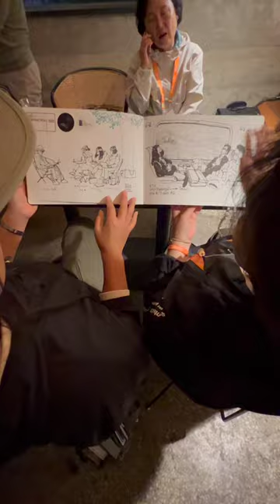Asialink Sketchwalk 2023 Suwon Day 2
Day 2 in Suwon here at the Asialink Sketchwalk 2023

Join artist Alvin on his Travel Sketch series during his journeys around the entire island of Singapore. In every episode, Alvin shares painting tips and drop anecdotes about the location he paints at. It’s a fun way to explore the other side of the globe.